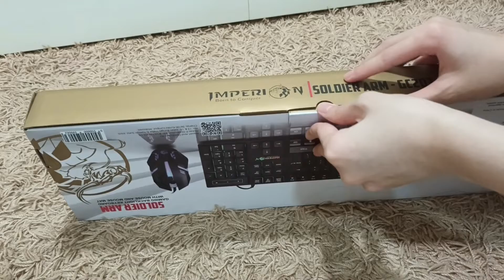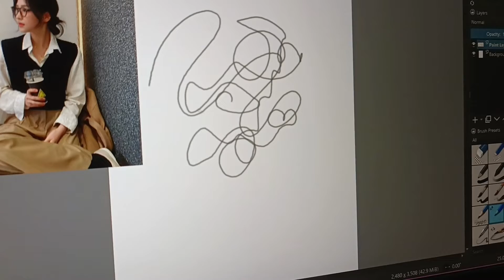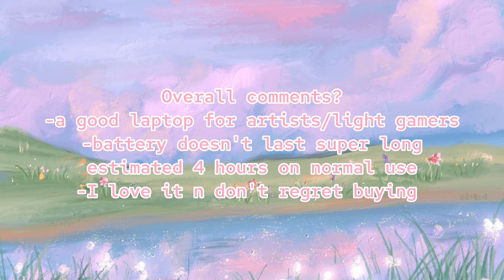ੈ✩‧₊˚ Unboxing my new laptop! | Lenovo Ideapad Gaming 3 asmr ✧.*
An aesthetic asmr unboxing and review of my new laptop + free gifts! Hope you like it :3

Laptop specifications:
Brand: Lenovo
Model: Lenovo IdeaPad Gaming 3, 15"
CPU: Intel i5-1130H 3.2G
Storage: 512GB SSD
GPU: Nividia Geforce RTX 3050
OS: Windows 11
Battery: 3CELL

info: the shop I bought the laptop from gave me free gifts, but that might not apply for all branches/stores.